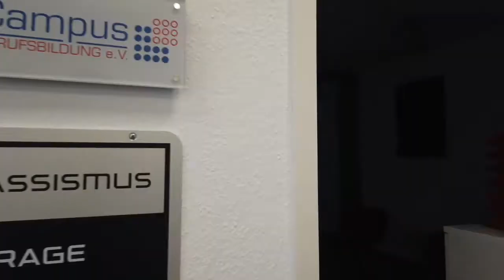Campus Berlin am Suedkreuz - Geneststraße /Alboinstraße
Willkommen - so sieht unsere Schule aus

- Beste Ausstattung
- Tablets und Smartboards
- Pflegeraum für die Praxis
- Lernwerkstatt
- Gymnastikraum mit Sportgeräten
- Werkraum